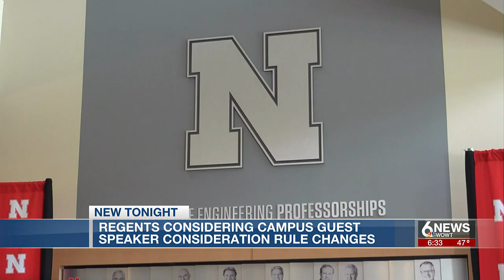NU regents consider policy on campus speaking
The discussion is a result of a discrimination lawsuit filed by a religious group. The Board of Regents will look into the policy at their meeting next month.